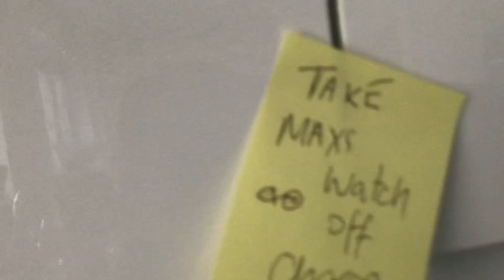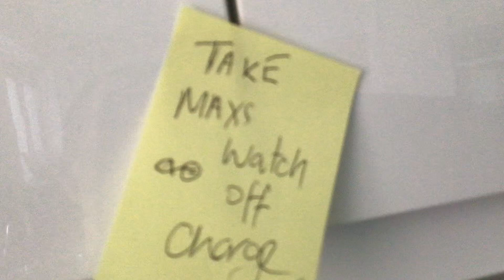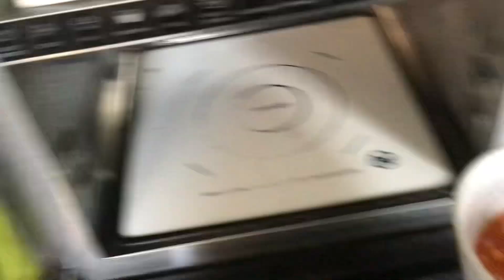Home alone part 2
Piper rockelle team in the description and rocks squad members are in the same description